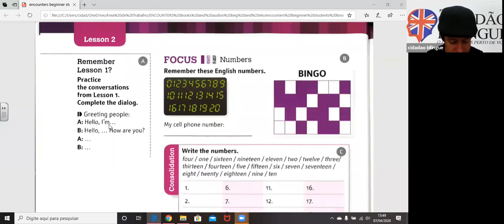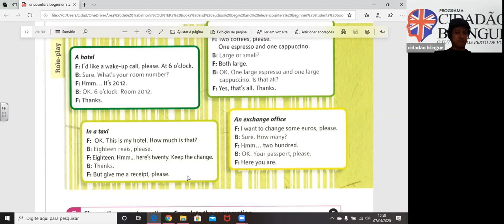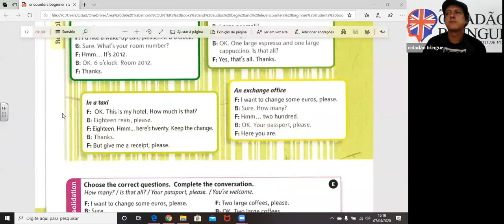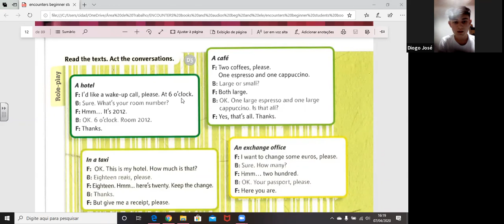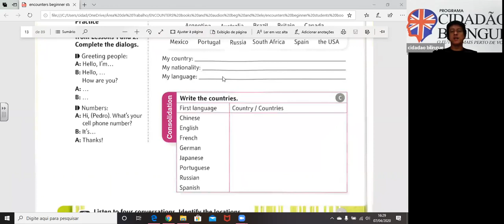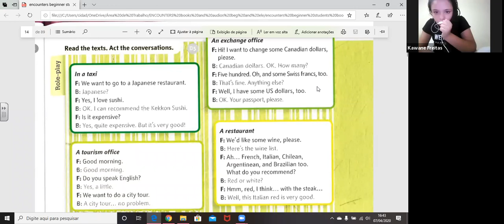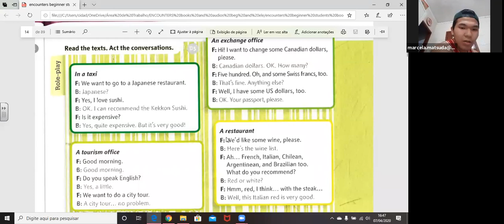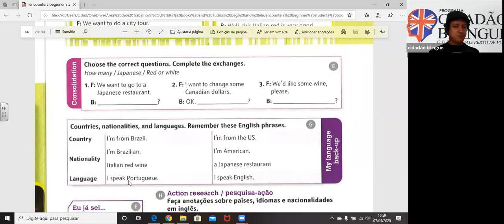Video Aula 07/04/2020 - 15h30 - Profº Nelson